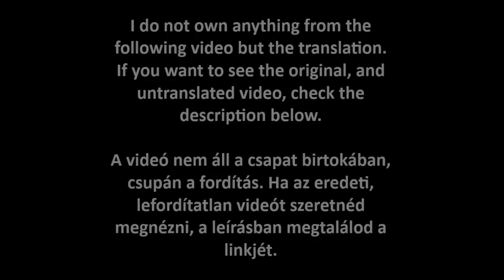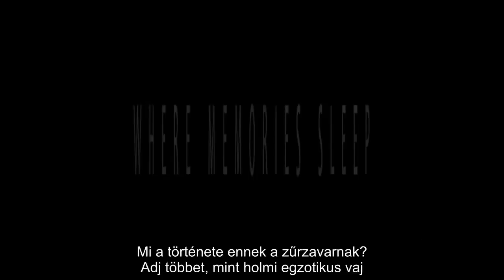JT Machinima - You Belong Here (magyar felirat)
Te is ide tartozol? ;)

Ha máshova írsz, akkor azt figyelmen kívül hagyom!

Fordította: Cactusfighter
Időzítette: Midnight
Égette: Flutter Dash

JT Machinima - Ide Tartozol (hun)
hun sub, hungarian subtitle, magyar felirat, hungarian lyrics, magyar dalszöveg, five nights at freddy's, fnaf, sister location, You Belong Here, JT Machinima, Ide Tartozol